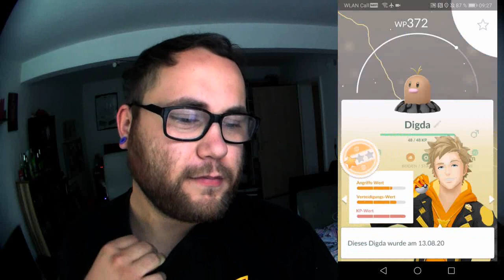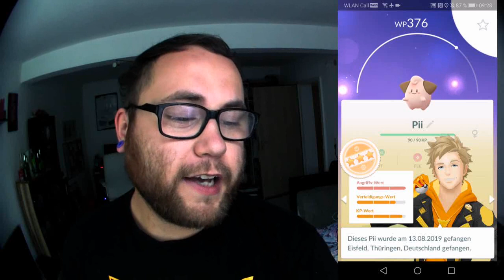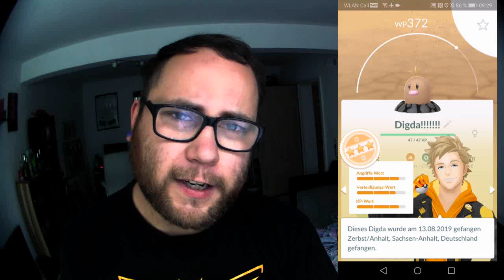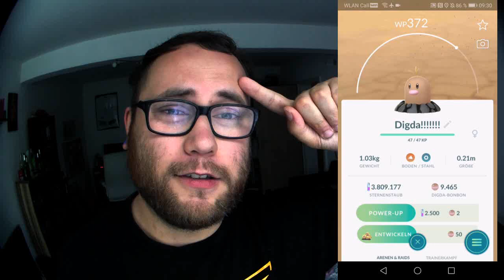Geschenk Event Tag 8 : Den Wald vor lauter Bäumen nicht | Pokémon GO Deutsch # 406